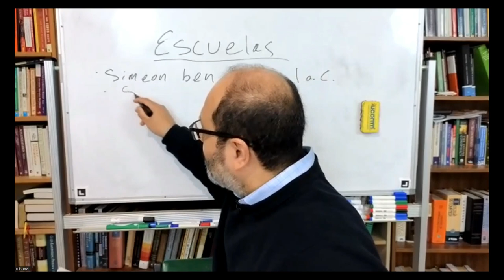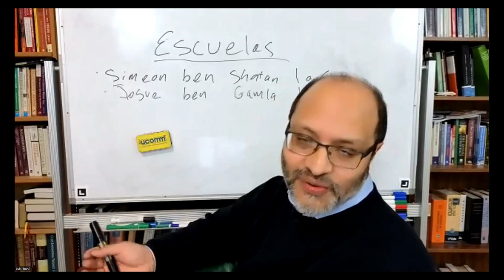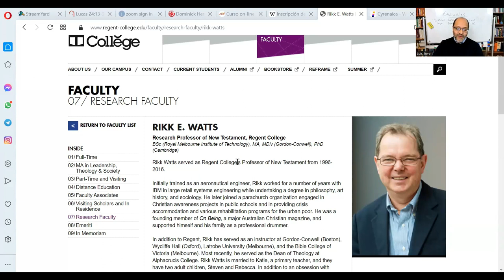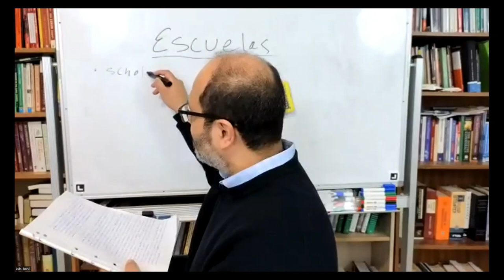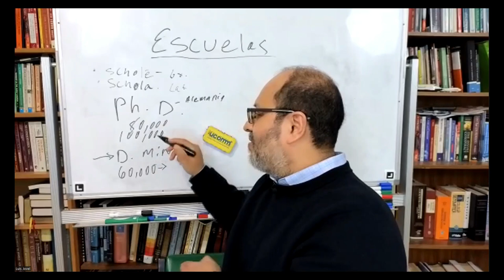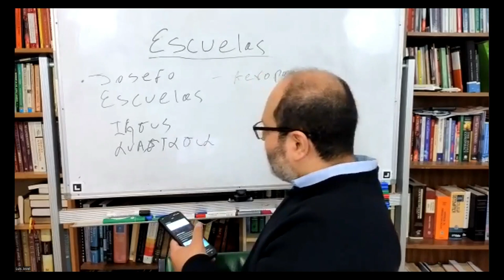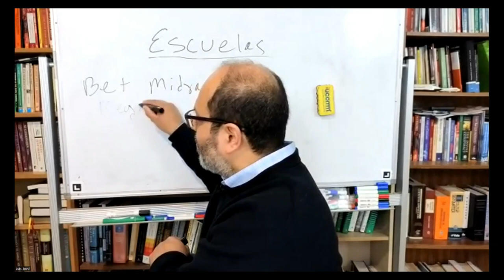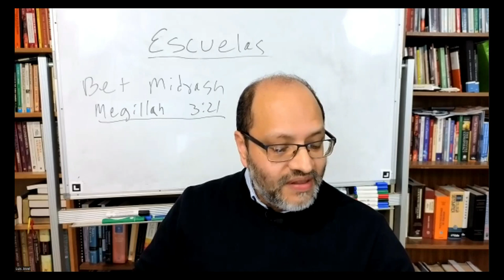Instituciones Judias 3 Escuelas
Tercero de 5 videos donde vemos las instituciones que mantuvieron a las comunidades Judias, en la Diaspora y en la Tierra Santa.